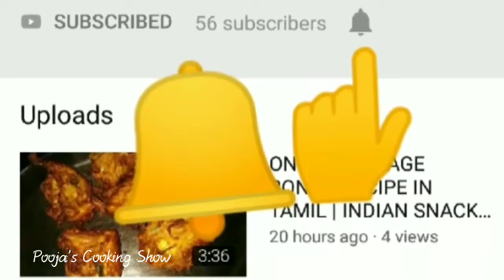😍VEGETABLE NOODLES | 😋CHINESE RECIPE IN INDIAN STYLE |😯 NOODLES RECIPE IN TAMIL | வெஜ் நூடுல்ஸ்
HOMEMADE CHILLY SAUCE